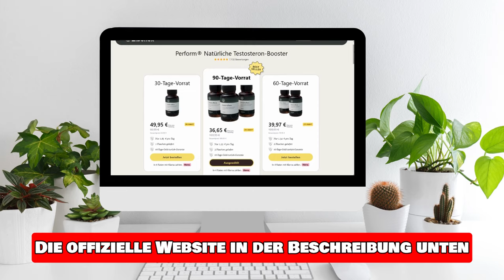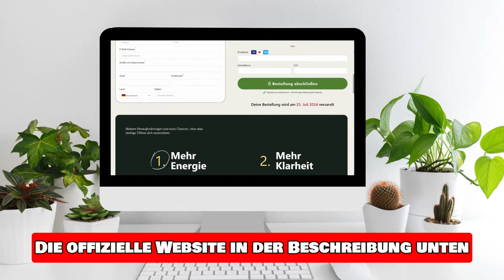LIBONEX BEWERTUNG (🚨⛔️AKTUALISIERT 2024!)⛔️🚨 LIBONEX INHALTSSTOFFE - LIBONEX INHALTSTOFFE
✅Warum Libonex?

Sexuelle Impotenz kann aus verschiedenen Gründen auftreten, wie Stress, persönliche Probleme oder das Älterwerden. Viele Männer haben nach Lösungen in gefährlichen Medikamenten gesucht, die erhebliche Gesundheitsrisiken bergen. Heute ist Libonex die beste Lösung auf dem Markt für Männer, die dieses Problem sicher, effektiv und ohne Nebenwirkungen lösen möchten.

✅ Wie man Libonex einnimmt

Die Anwendung ist einfach: Nehmen Sie Libonex jeden Tag nach der ersten Mahlzeit mit einem Glas Wasser ein. Bereits in den ersten Wochen der Anwendung werden Sie eine spürbare Verbesserung Ihrer Energie und Männlichkeit feststellen. Mit fortlaufender Anwendung, vor allem ab dem zweiten Monat, werden Sie mehr Ausdauer und eine verbesserte körperliche Fitness erleben.

✅ Wie Sie Libonex sicher kaufen können

Der Kauf von Libonex ist einfach und sicher über die offizielle Website, die in der Videobeschreibung verlinkt ist. Dort finden Sie auch die Möglichkeit, Libonex zu einem reduzierten Preis zu erwerben.

✅ Qualität und Sicherheit

Libonex wird in einer hochmodernen Anlage hergestellt, die von den strengsten und zuverlässigsten Sicherheitsbehörden registriert und zertifiziert wurde. Da die Produktion einer neuen Charge jedoch Zeit in Anspruch nimmt, sollten Sie schnell handeln, bevor die Nachfrage das Angebot übersteigt.

✅ Entfachen Sie Ihr männliches Selbstwertgefühl neu

Der Erwerb von Libonex könnte die beste Entscheidung sein, die Sie jemals für Ihr männliches Selbstwertgefühl getroffen haben. Viele Männer und ihre Partnerinnen sind bereits begeistert von den Ergebnissen und haben eine langfristige Behandlung mit Libonex begonnen.

✅ Wichtige Momente von Libonex Bewertung

00:00 - Libonex Einführung
00:12 - Libonex Wichtige Warnungen
00:27 - Libonex Offizielle Website
00:55 - Was ist Libonex?
01:43 - Wie nehme ich Libonex am besten ein?
02:10 - Nebenwirkungen von Libonex
02:48 - Libonex Geld-zurück-Garantie